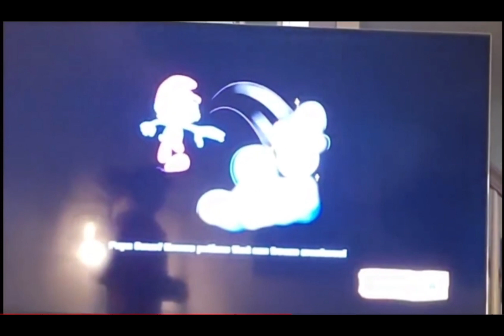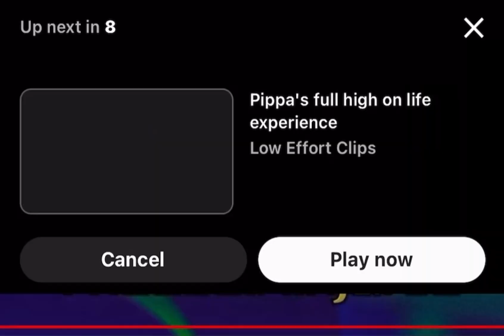AN OLD AND YOUNG SMURF ENTER THE WORLD | Smurfs 2 Episode 1a (ft.